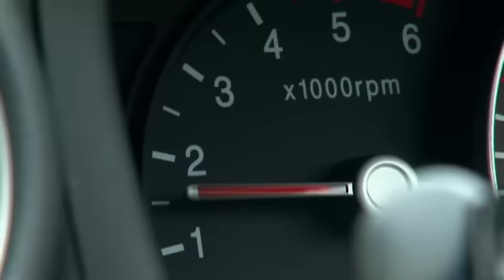Autistic Driving School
Learning to drive is a daunting and stressful experience even for the calmest of individuals  but much more so when you have Autism. It can also be much more important for people with Autism than for neuro-typical people as it represents the independence they often find so difficult to achieve in the rest of their lives. Many autistic people cannot cope with crowds, noisy and unreliable public transport, or even being looked at by strangers.

Autistic Driving School will follow a range of young characters with autism at different stages along the journey towards learning to drive. Stories will include first lessons, new teachers, the build up to theory and practical tests and a woman who has passed her test but is too scared to drive on her own. Taking a driving test is something that everyone can relate to. It is a stressful rite of passage for all young people but even more so for autistic people with low self-confidence and poor social skills.

    * BBC Three
    * 1 x 60mins
    * TX: 29/04/10